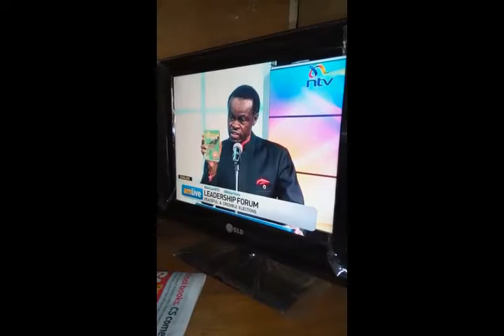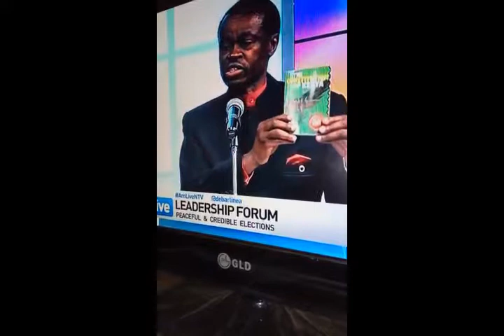2017 most inspirational stories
Leadership in Africa